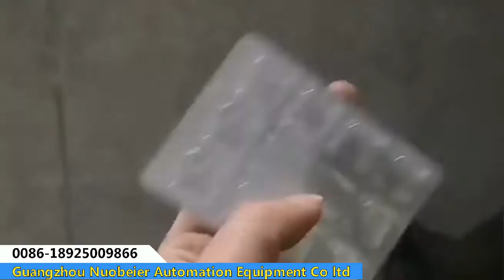NBR-80 Aluminum plastic automatic Packaging machine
The machine is suitable for industries of foodstuff, medicine, medical instruments, hardware, electronics and etc for packaging.
Guangzhou Nuobeier Automation Equipment Co.,Ltd